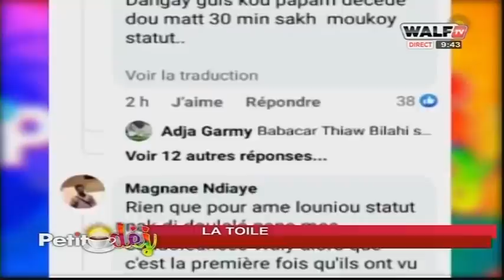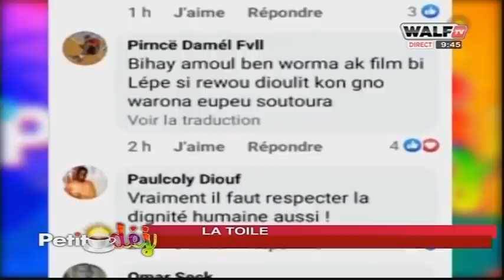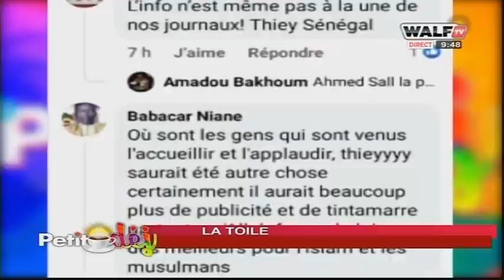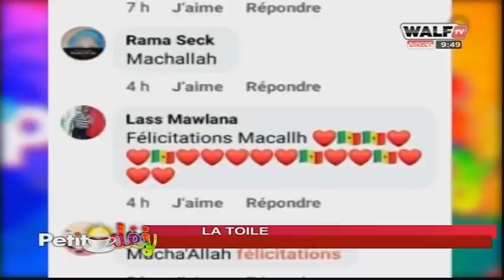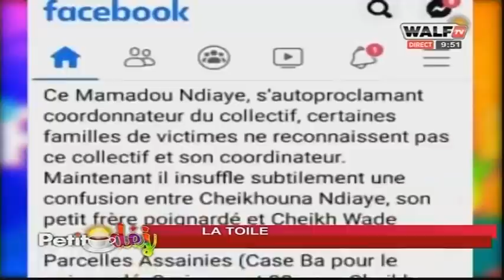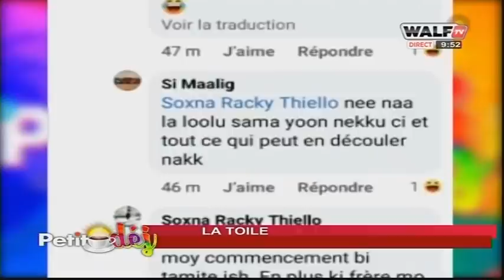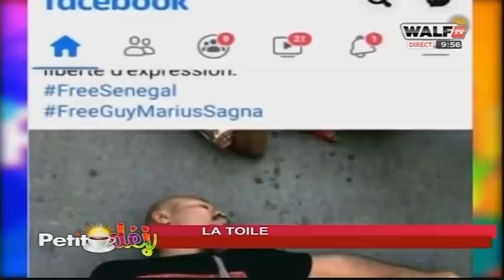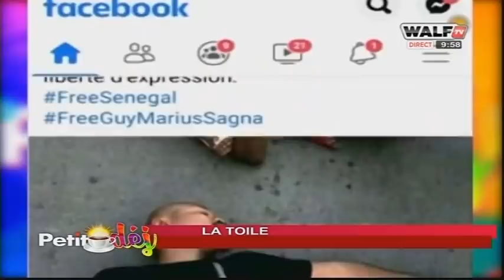La toile / les moments tristes des funérailles de Papa Thione